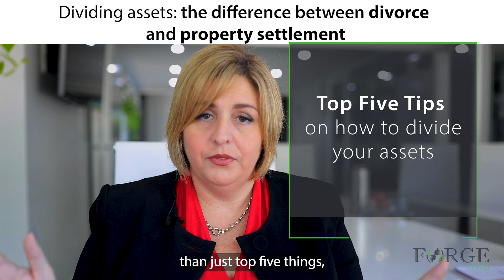What is the difference between divorce and property settlement?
Top 5 Tips when Dividing your Assets in a Divorce. This video explains the difference between divorce and property settlement.